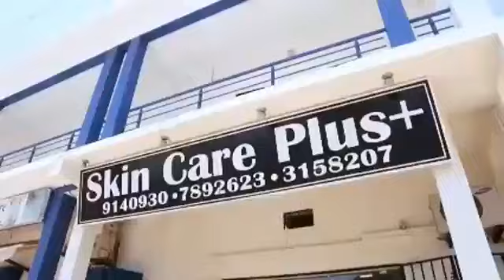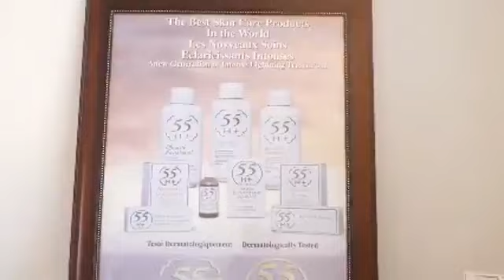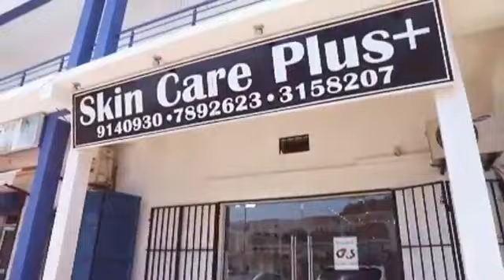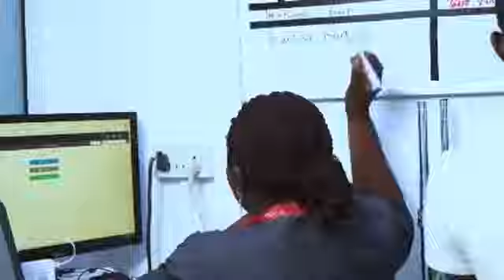Politic Kaacha EP1 with Ebrima Dibba of UDP